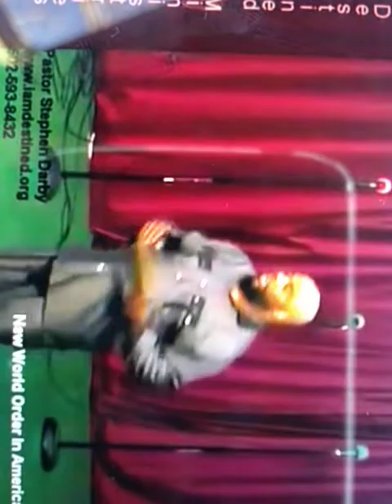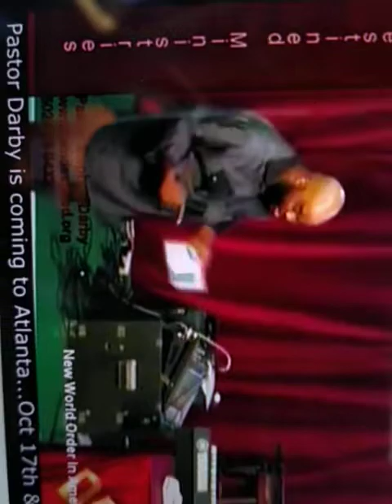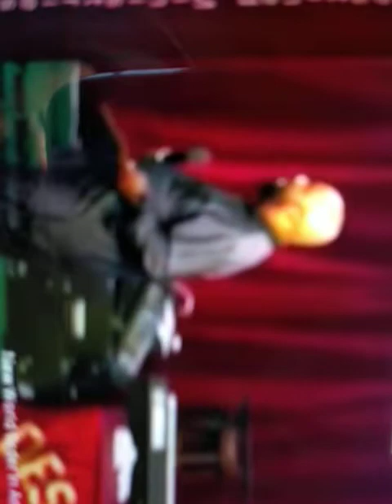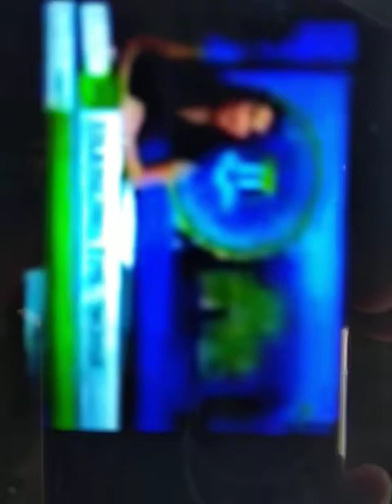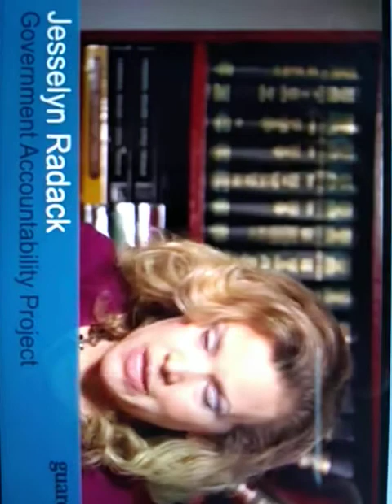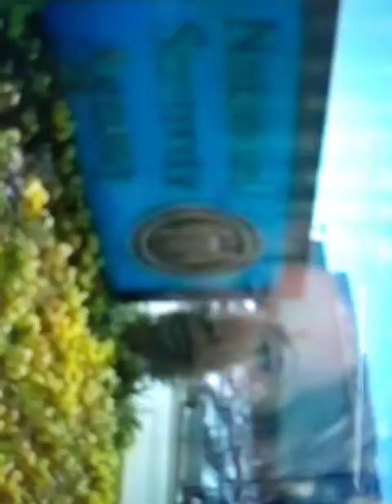The Truth about 911-NWO Communist States of America!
Everyone knows that, The Nazis (US intelligence agencies) are the government's GOONS! Their purpose have always been to transition America to a divided Communist Nation where the Capitalist Government has all the Power and, the republic has only two Constitutional Rights: 1- The Right to obey 2- The right to be tortured & die!
*Please ignore all those misleading/poison reinforcement videos that the intelligence agencies/children of the serpent associates with the videos I post. There job is to discredit ALL sources of TRUTH! If they contact you, tell them that God is of Truth and Light..and they can't be from him because everything they do is dark and deceptive just like the devil their father.